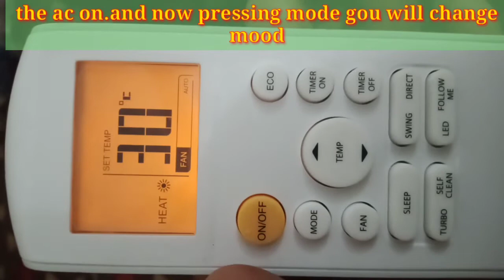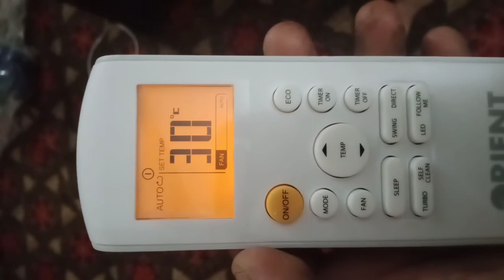orient remote/orient remote modes/how to use orient remote?orient dc inverter ac remote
thete are five mode of every dc inverter ac remote.thie is orient remote having these five modes.by pressing brown button you can on or off the dc inveter ac .After the unit on you can select tge modes by pressing it .the forst mode in this temote i sauto mode.tiu can changes it from one mode to other.the second is cool the third is dry the fourth is heat and the last is fan mode.yiu can use dry mode when the humidity is increses due to rain.yiu can use heat mode in winter .but remember yiu u press heat mode the inner will gone to heating states after 3 minutes becuse the compresor will start late due to heat production.the eco mode will decurese yiur electricity bill.it is more efficint to use.the timer on off button is used tobonn the timer that for how much time you will keep uiur ac on.the swing button is used to throw the air on which direction.